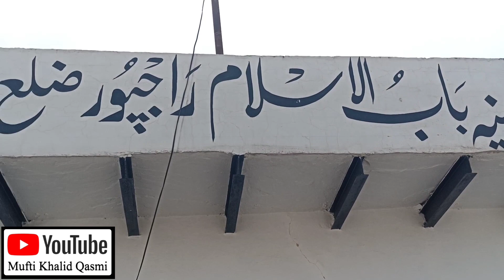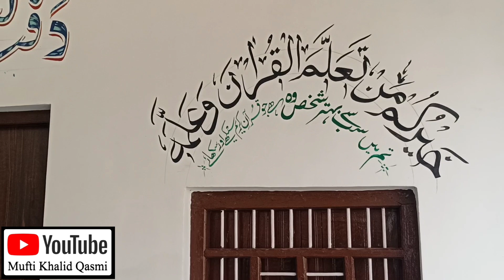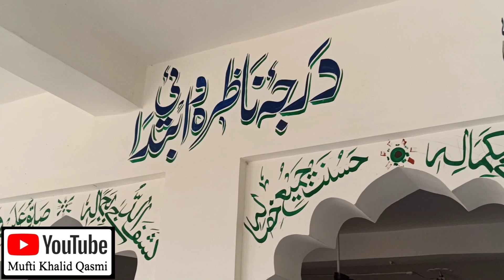Exam Madarsa Rajpur | امتحان جامعہ حسنینیہ باب الاسلام راجپور 🌹Ulama Ki Mohabbat 🌹Mufti Khalid Qasmi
🌹 हर दर्द का इलाज है हींग 🌹

🖋️ सर दर्द 🖋️ कमर दर्द 🖋️पेट दर्द 🖋️पसली का दर्द 🖋️जोड़ों का दर्द 🖋️ कान का दर्द 🖋️ दांत का दर्द 🖋️ बालों का झड़ना 🖋️ और बदन के तमाम दर्द का इलाज 🖋️

🌹 अजवाइन के हैरतअंगेज़ फ़ायदे और 25 बीमारियों का इलाज।।
🌹 गैस, तेज़ाब, जलन, खाने के बाद पेट में अफा़रा होना, लीवर में सूजन होना, दिल कमज़ोर होना, मर्दाना ताक़त में कमज़ोरी होना, जोड़ों में दर्द होना, नज़ला खांसी और बहुत सारी बीमारियों का इलाज।।